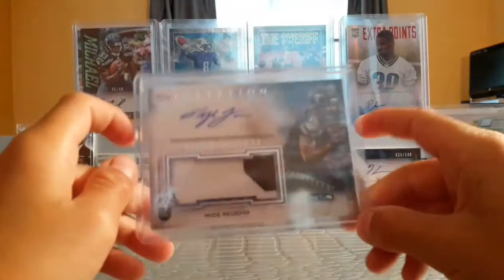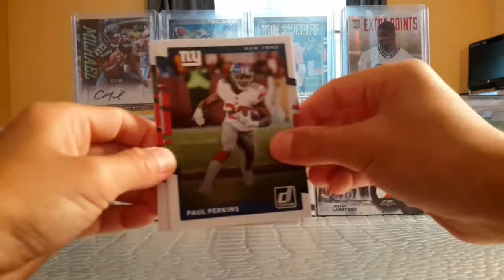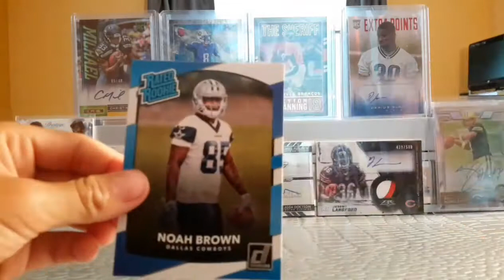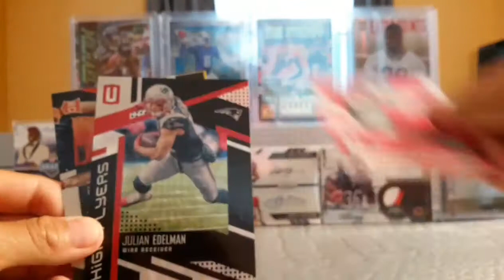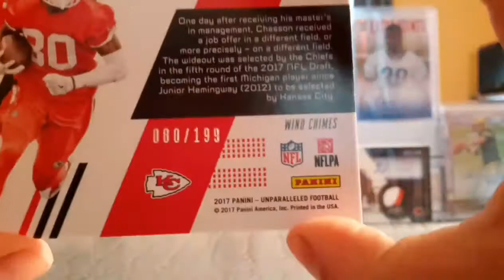My LCS Pickups!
Hey guys im showing you guys what I got at my lcs, this time it was bigger and better so enjoy!!!